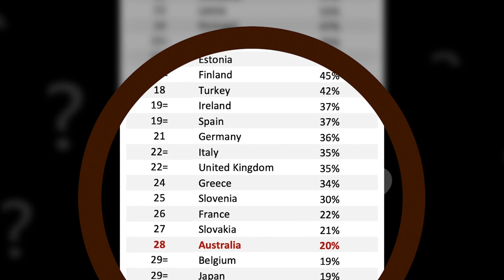How green is New Zealand's electricity?